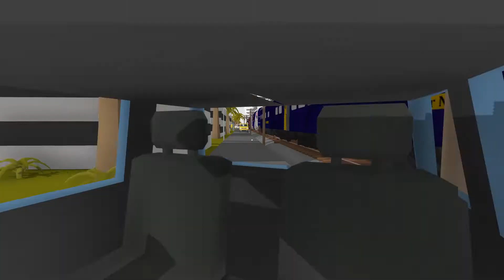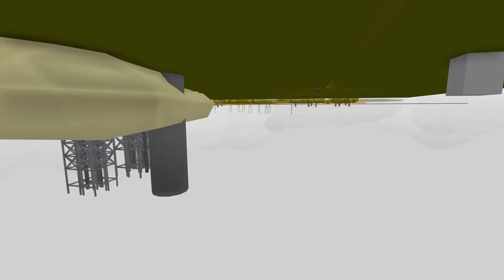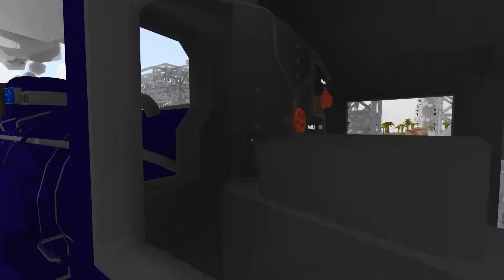Rolling Line Ep. 115 - Charlotte and Katalla's Trip to Florida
Anyway, let's go off for another run with Charlotte and Katalla. This time we are on DeathRowTull's Florida Fun in the Sun layout.

The two engines are pulling a long train of 6 coaches and five luggage wagons. We start off in a yard by shunting the engines onto the train. Then it's off for a run around the layout, which includes details like a rocket blasting off, a race-car track and a large golf course.

Also seen in this video is some other American trains, such as the Great Northern 'Big Sky Blue' F7A, a Disney World steam locomotive and two Florida East Coast diesels.

The reason I used Charlotte and Katalla for this run is because the people after which the engines are named are - I believe - members of the Urban Dance troup.